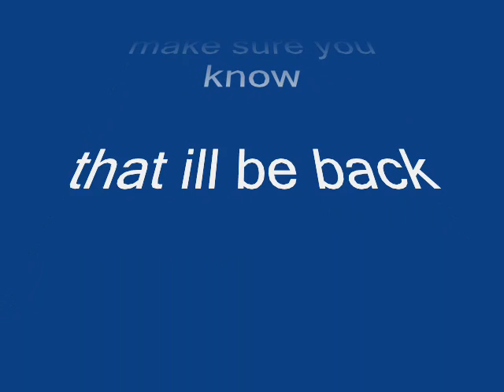artistic pool, T.O!s third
this is my third video, and this is byfar my best vid yet lol, yea i hope you like it, because i think it RULES!

by: linkin park